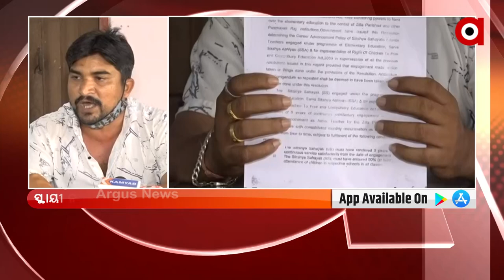ସ୍ଥାୟୀ ନିଯୁକ୍ତି ଦାବି ନେଇ 2012 ବ୍ୟାଚ ନନ ଓଟିଇଟି ଟିଚର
ସ୍ଥାୟୀ ନିଯୁକ୍ତି ଦାବି ନେଇ 2012 ବ୍ୟାଚ ନନ ଓଟିଇଟି ଟିଚର ଆସୋସିଏସନ ପକ୍ଷରୁ ସାମ୍ବାଦିକ ସମିଳନୀ । ସରକାରୀ ନିୟମ ଅନୁସାରେ 6 ବର୍ଷରେ ଅସ୍ଥାୟୀ ନିଯୁକ୍ତିକୁ ସ୍ଥାୟୀ ନିଯୁକ୍ତି ମିଳିଥାଏ । ମାତ୍ର ଦୀର୍ଘ 9 ବର୍ଷ ହେଲା ସ୍ଥାୟୀ କରାଯାଉ ନାହିଁ ବୋଲି 2012 ନନ ଓଟିଇଟି ଟିଚର ଆସୋସିଏସନ ପକ୍ଷରୁ କ୍ଷୋଭ ପ୍ରକାଶ କରାଯାଇଛି ।